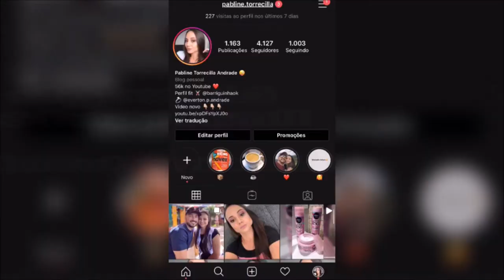CRONOGRAMA CAPILAR só com máscaras NOVEX by Embelleze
Oii gente, nesse vídeo compartilhei com vocês um cronograma capilar que montei só com as máscaras Novex (Embelleze). Escolhi as 3 máscaras que eu mais amo para esse cronograma! Vem conferir...

Beijos.